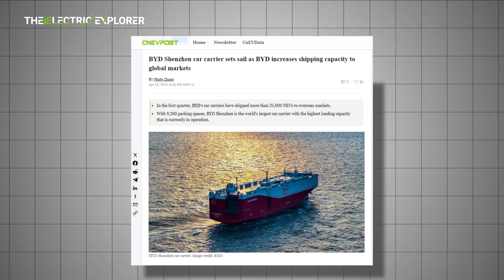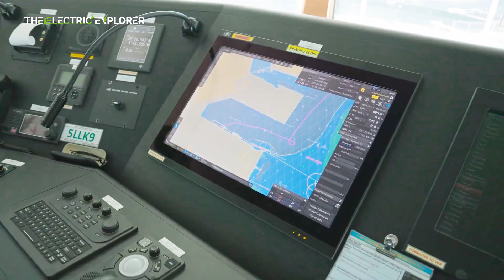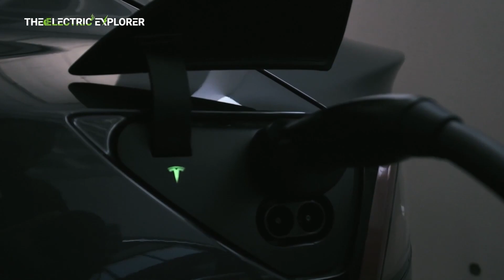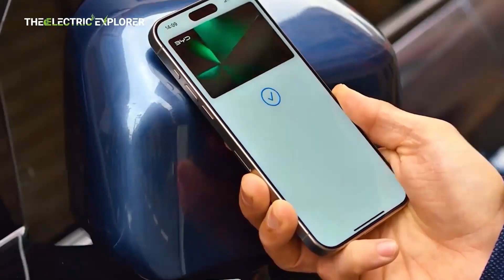BYD Commissions “BYD Shenzhen,” the World’s Largest Car Carrier, Advancing Global NEV Logistics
2025 BYD Sealion 7 Review: A Chinese Rival to the Tesla Model Y Juniper Hits Australia

MG's Affordable Semi-Solid-State Batteries to Launch Next Year, Giving It an Edge Over VW and Toyota